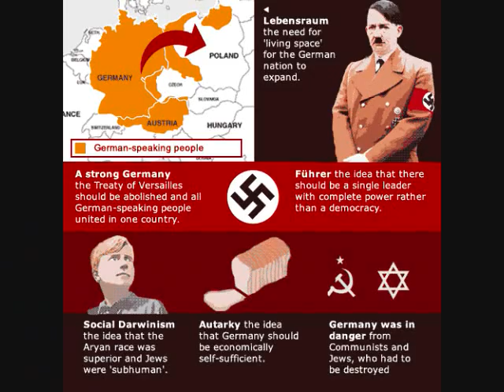IMMORTAL TECHNIQUE - ANTI-NWO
BY NEW BRAVE WORLD RAPPER IMMORTAL TECHNIQUE TRYING TO MAKE THE HIP-HOPPERS AND MAINSTREAM PEOPLE UNDERSTAND BY USING HIP-HOP...